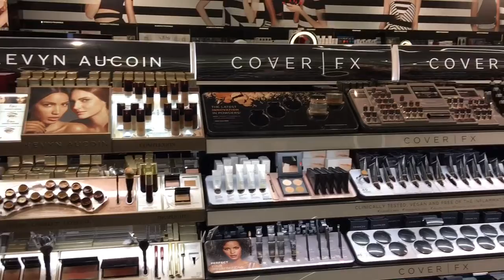Sephora в Америке - экскурсия по "раю бьютиголика"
Здравствуйте. В этом видео я устрою вам небольшую экскурсию по магазину Sephora в Лос-Анджелесе. Этот магазин - настоящий "рай бьютиголика". Количество марок действительно впечатляет. Выбрать что-то одно практически невозможно: Moroccanoil, Ren, Ole Henriksen,  Peter Thomas Roth, Murad,  Hourglass,  Becca,  Kat Von D, Kevyn Aucoin и др. Надеюсь, данное видео будет вам полезно.